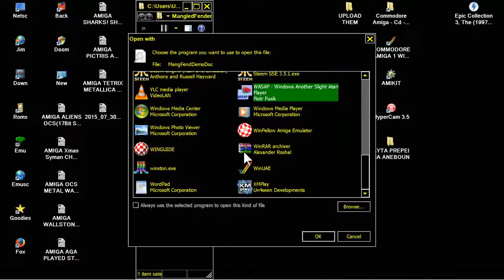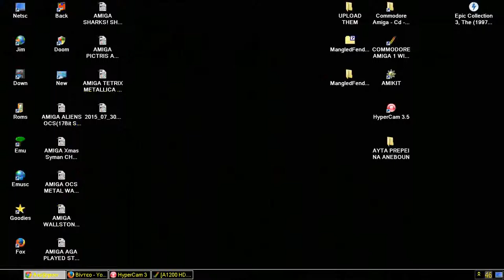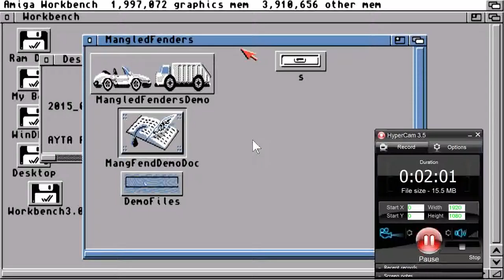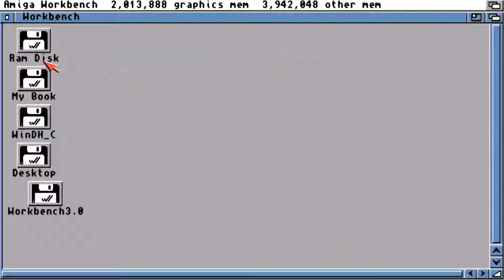AMIGA MANGLED FENDERS MangledFenders AGA PLAYED